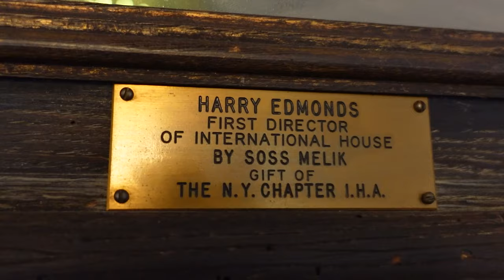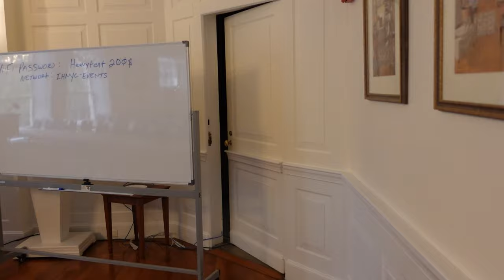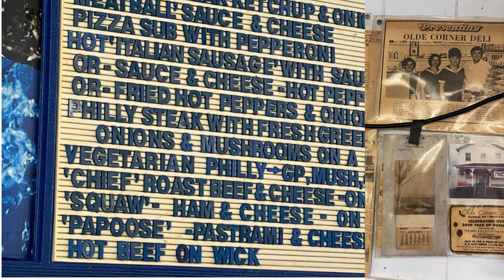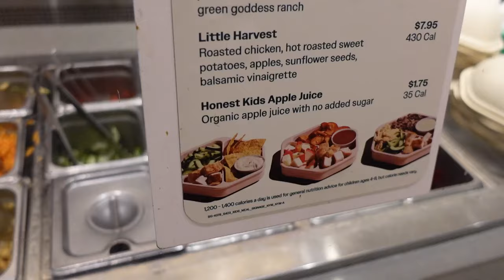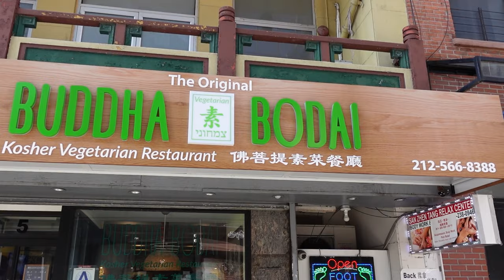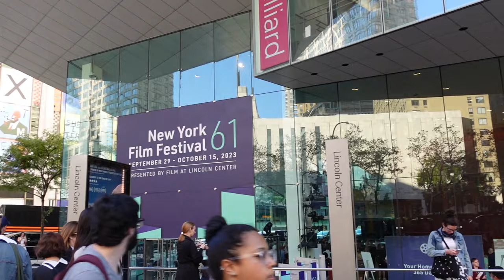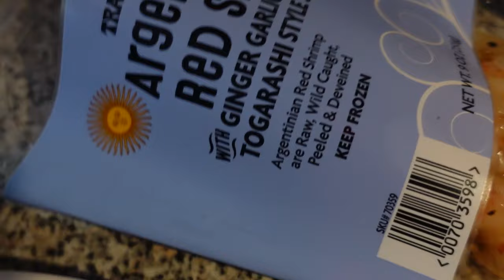VLOG | Is Columbia University Haunted?!? (ft. the ghosts of colonialism & NDN Girls Book Club Merch)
Weekly Vlog: Columbia University, Haunted, Secret Doors, Residential Schools, Upstate NY Racism, Sixties Scoops, Terese Marie Mailhot's Heart Berries, NDN Girls Book Club Merch, Flash Floods, New York City, Chinatown, Dim Sum, NYC food, Professor Stuffs & more!

Another week in the life as a professor at Columbia University! I found a secret door in my classroom and now I'm wondering how many secret doors line the walls of all those buildings?!?

Reading of the week: Heart Berries by Terese Marie Mailhot

Featuring: dim sum, china town, New York City architecture, NDN Girls Book Club